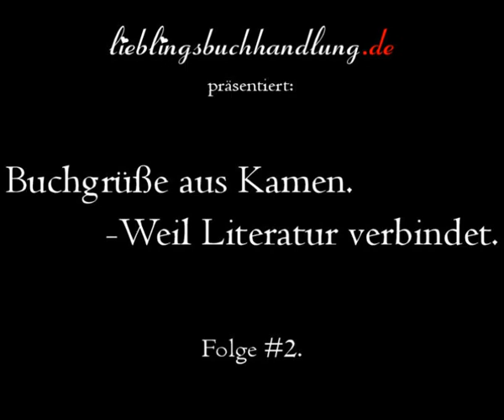Buchgrüße aus Kamen. - Folge #2.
/ / Buchgrüße aus Kamen. - Weil Literatur verbindet.

Folge #2:
Hermann Hupe, Bürgermeister der Stadt Kamen, präsentiert "Wer bin ich - und wenn ja, wie viele?" von Richard David Precht, erschienen im Goldmann Verlag.

Von diesem Titel werden 5 Exemplare als 'Buchgruß' verschickt... mit etwas Glück befindet sich in den nächsten Tagen also eine besondere Überraschung in Eurem Briefkasten.

Solltet Ihr Euch noch nicht für diese Aktion angemeldet haben, dann holt dies schnellstmöglich nach & lasst Euch im Zuge der nachfolgenden Episoden u.U. buchgrüßen.

Ach, und das Buch kann man übrigens auch kaufen:
[Broschierte Ausgabe für 14.95€]

Tags zu den Lieblingsbüchern:

+ thommie bayer + daniel zahno + maria àngels anglada + richard powers +fallers große liebe + rot wie die nacht + die violine von auschwitz + das größere glück +das tal + das spiel + krystyna kuhn + stephenie meyer + biss zum morgengrauen + biss zur mittagsstunde + biss zum abendrot + biss zum ende der nacht + biss zum ersten sonnenstrahl + hummeldumm + tommy jaud + stieg larsson + vergebung + verdammnis + verblendung + henning mankell + der feind im schatten + tribute von panem + suzanne collins + das böse in uns + cody mcfadyen + letzte nacht in twisted river + kerstin gier + rubinrot + saphirblau + mieses karma + david safier + donna leon + commissario brunetti + blutlinie + cecelia ahern + ich schreib dir morgen wieder + ps ich liebe dich + gut gegen nordwind + alle sieben wellen + daniel glattauer + black dagger + simon beckett + chemie des todes + kalte asche + voyeur + obsession + flammenbrut + leichenblässe + karen rose + todesspiele + todesbräute + todesschrei + richard david precht + wer bin ich - und wenn ja, wie viele? + hirschhausen + glück + die leber wächst mit ihren aufgaben + jo nesbo + sarah lark + gold der maori + wilhelm genazino + amélie nothomb + elisabeth rank + alissa walser + philip roth + am anfang war die nacht musik + der tod ist ein postmann mit hut + martin von arndt + arnon grünberg + tirza + fabio volo + einfach losfahren + siegfried lenz + landesbühne + schweigeminute + peter stamm + sieben jahre + matthias politycki + jenseitsnovelle + daniel kehlmann + ruhm + vermessung der welt + hiromi kawakami + judith hermann + alice + pascal mercier + lea + zoran drvenkar + sorry + johanna adorjan + eine exklusive liebe + markus orths + das zimmermädchen + bücher + buchhandlung + lieblingsbuchhandlung + gewinnspiel + kamen